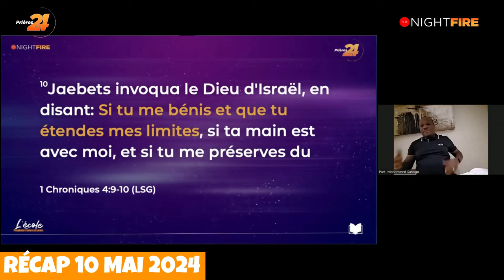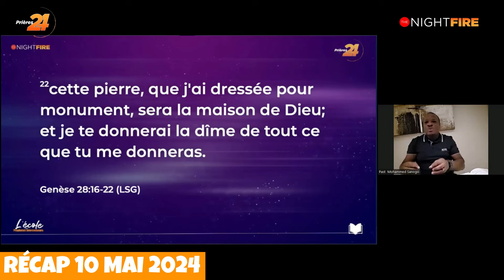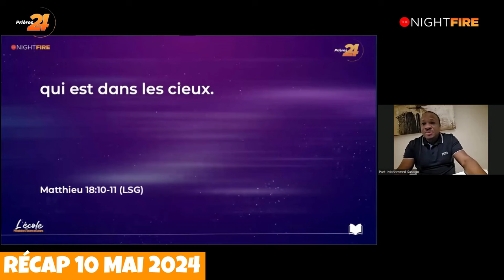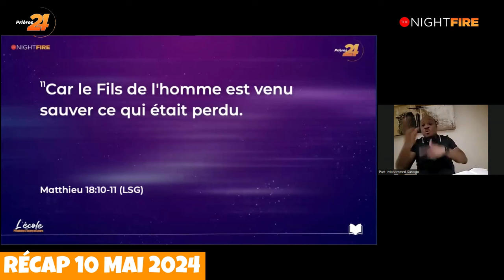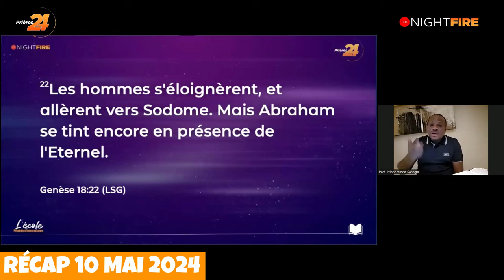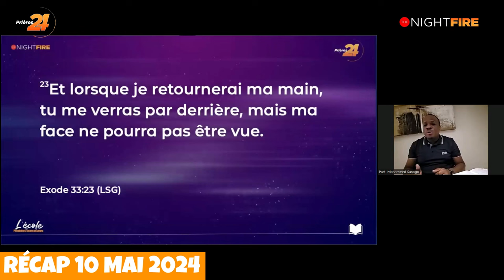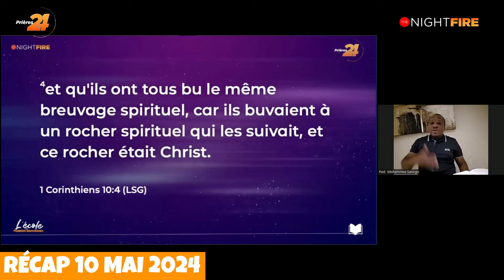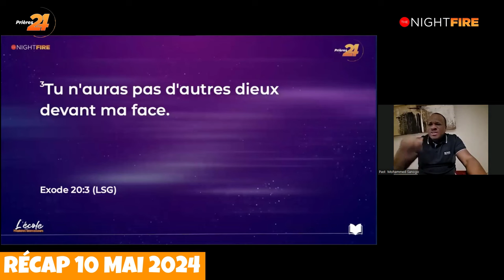Récap Night Fire - 10 Mai 2024